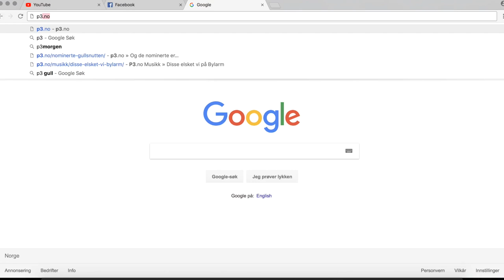ENDA EN KLEIN SEXHISTORIE | UNDER DYNA #13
Tusen hjertelig takk igjen venner, dere er faen meg gull!

Gjerdrumsvei 10D
0484 OSLO

♥ Video/redigering:
✰Kamera: Canon EOS 700D + SIGMA 18-55mm f/1.8
✰Vlog Kamera: Canon Legria Mini
✰ Redigering: Final Cut Pro X